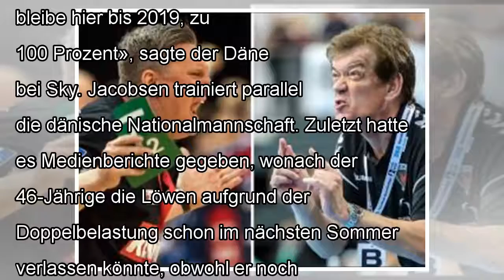Löwen deklassieren füchse berlin und erobern spitze zuruck by news today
Mannheim (dpa) - Die Rhein-Neckar Löwen haben die Tabellenspitze der Handball-Bundesliga eindrucksvoll zurückerobert und...